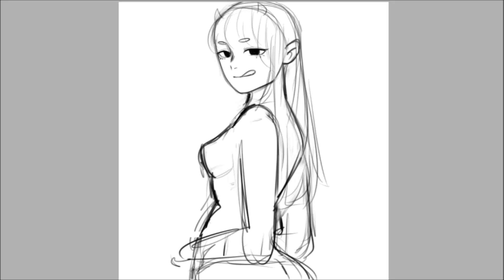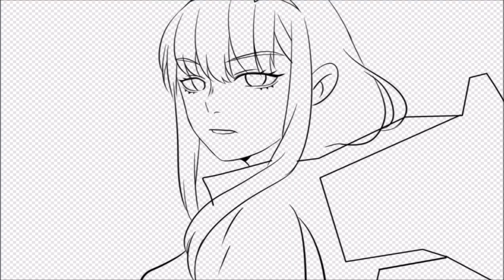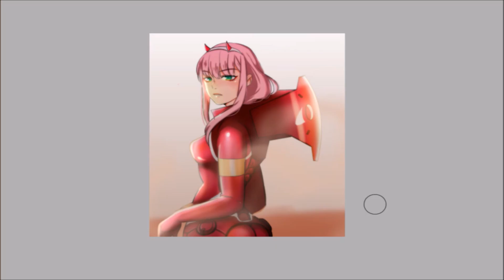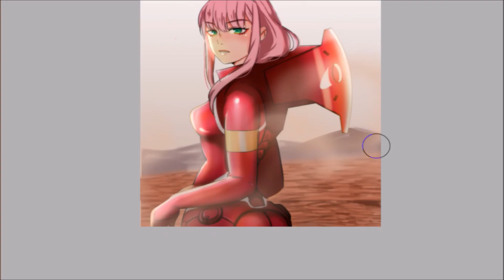DARLING IN THE FRANXX O2 FANART (ANIME PAINT TOOL SAI SPEEDPAINT)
I POSTED THE IMAGE ON MY INSTAGRAM!

hahahahhhahaha did  a lot of attempts for the background, gave up in the end hahahah I might just redo it in the future :)